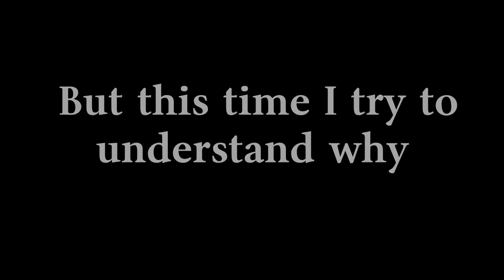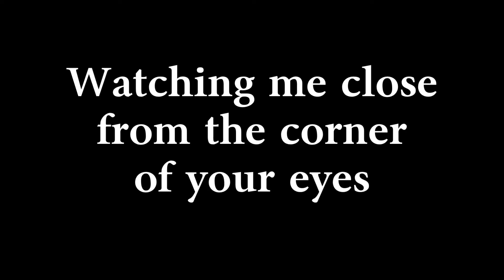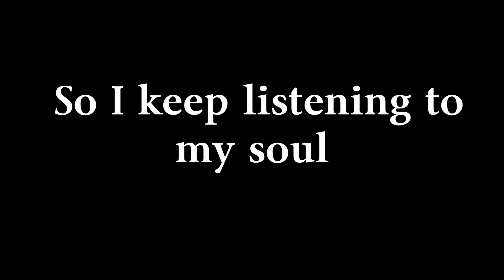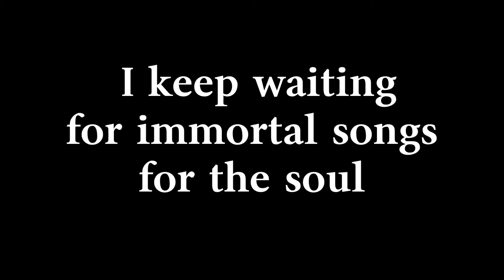Fabrice Morvan - Immortal Songs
Artist: Fabrice Morvan
Song: Immortal Songs
Album: Love Revolution

Surfing radio airwaves
I find myself trapped in time
Face to face with a chapter of my life
But this time I try to understand why

So I keep listening to my soul
I keep waiting for immortal songs for the soul
Magical they bring me joy
How could I say no

You always seem to be there with me
Watching me close from the corner of your eyes
Back from wonderland; when I am
I can't wait to tell you what I learned this time

I keep learning from immortal songs for the soul
Magical they bring me love
How could I say no to my soul

With this pen I can be anywhere
Only if the page absorbs my ink
I sink to the land of the words
Where they are truly understood

I keep reaching for immortal songs for the soul
Magical they bring me life

I keep listening to my soul